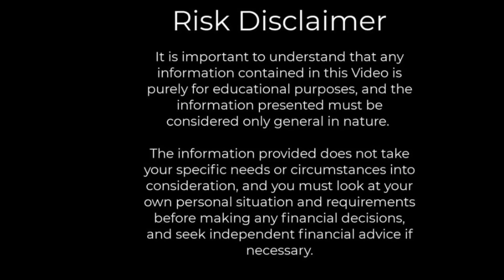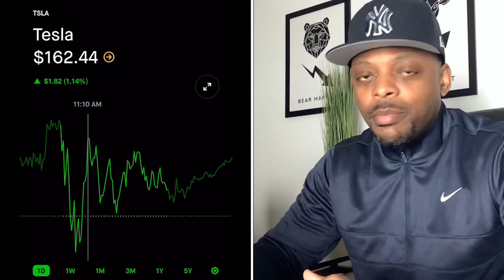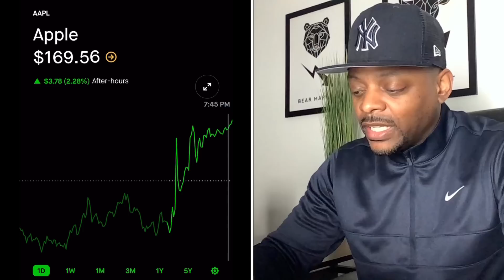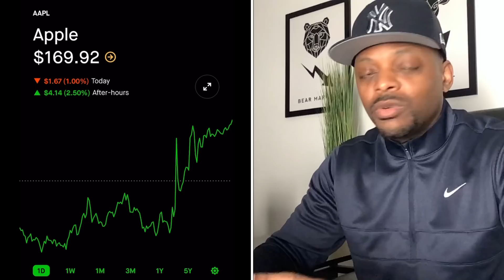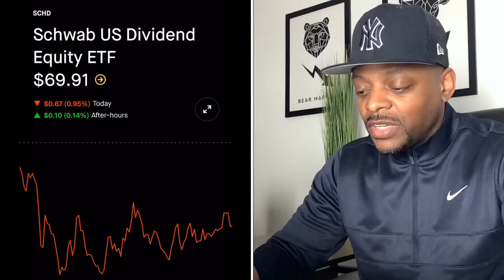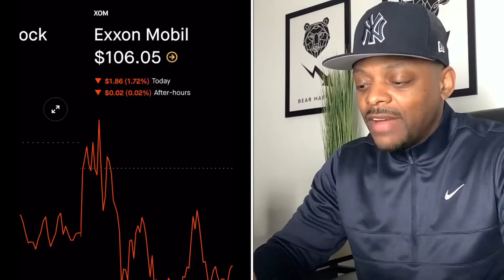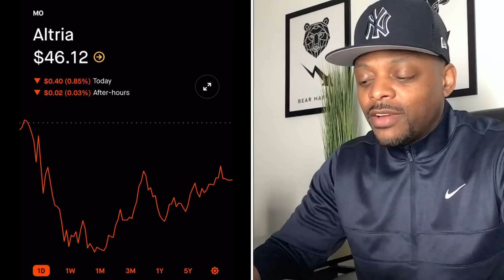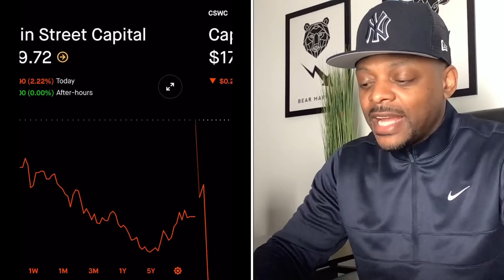7 Stocks to Buy (DCA) NOW plus Price Levels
BEGINNERSONLY STOCKS with the OPTIONS.